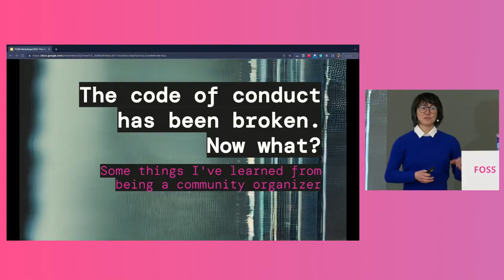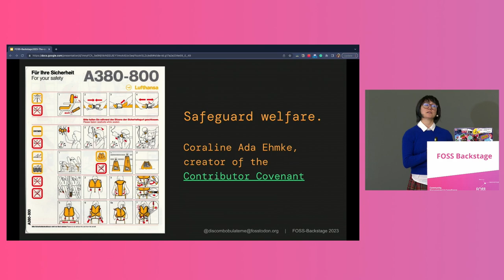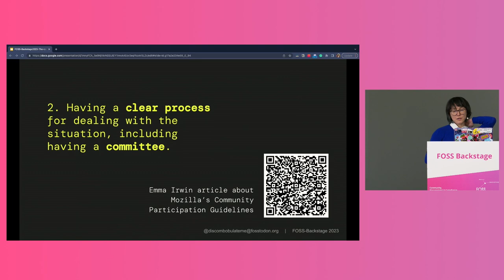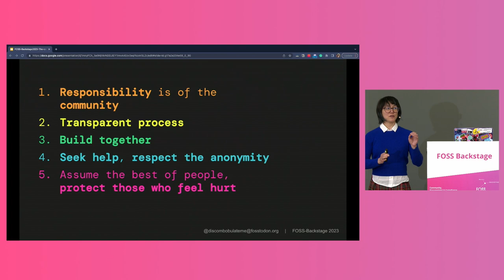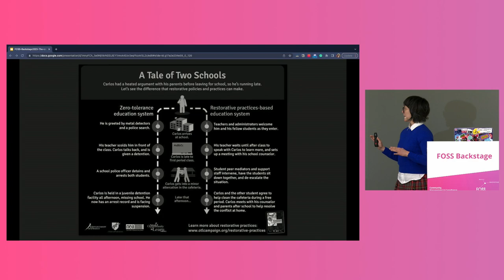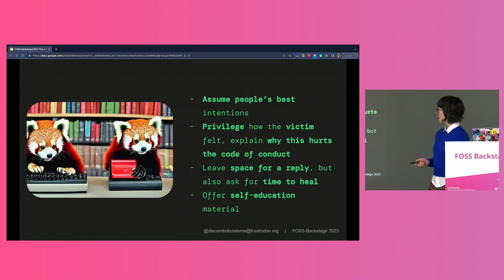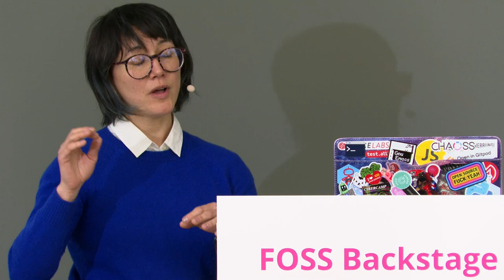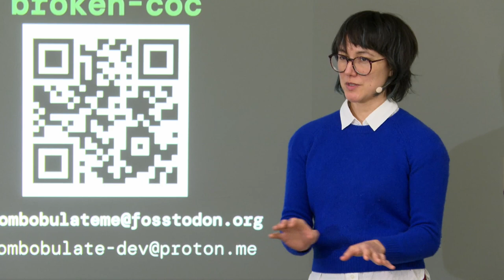FOSSBack: Paloma Oliveira – The code of conduct has been broken. Now what?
Code of conduct is an indispensable item for any event or community nowadays. Derived from the Contributor Covenant, such rules have been replicated as a template, and are rarely created by communities, creating a void between what is written and what is needed. Based on my point of view as co-organizer of PyLadies Berlin, this talk intends to share our experience so that other organizers can have tools at hand to better act when code is hurt.